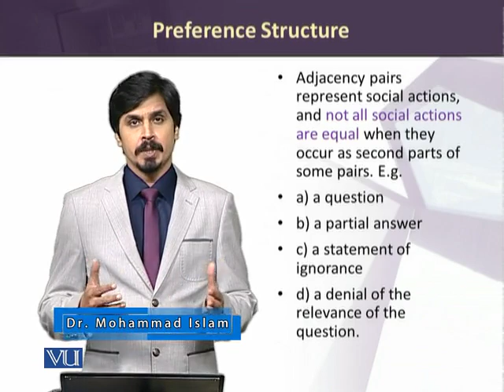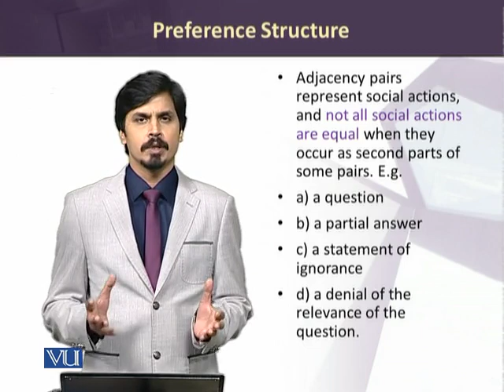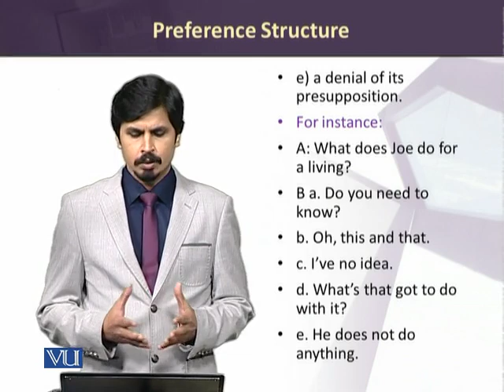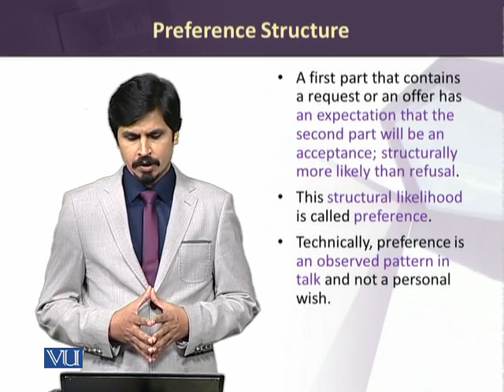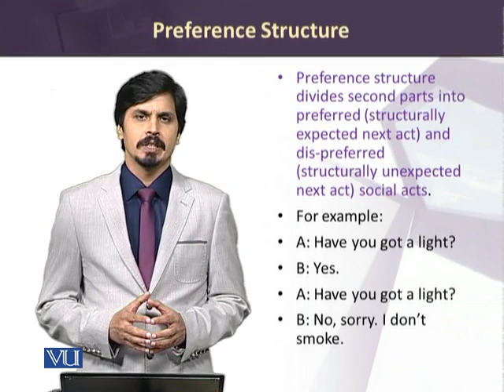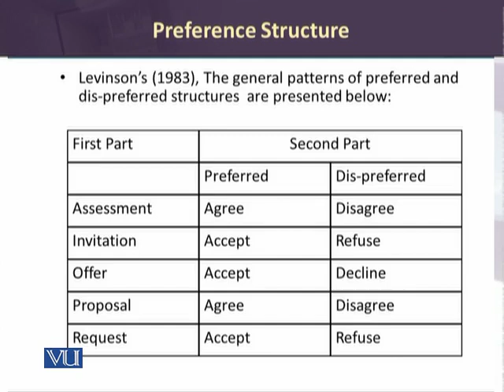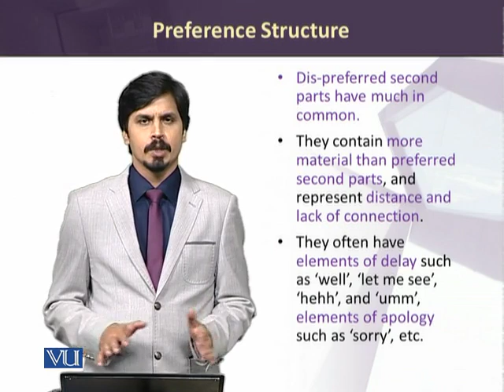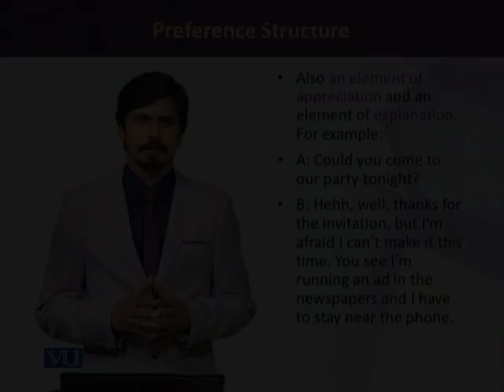ENG508_Topic164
ENG508 - Semantics and Pragmatics